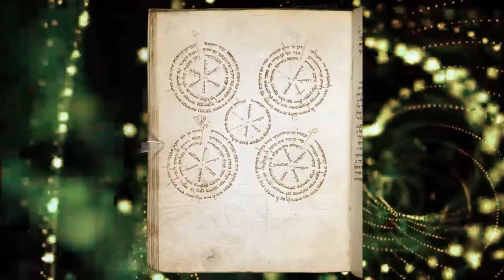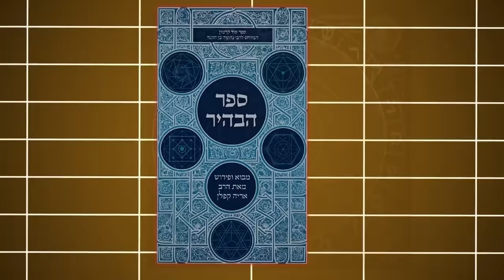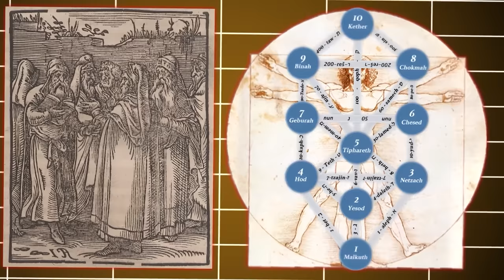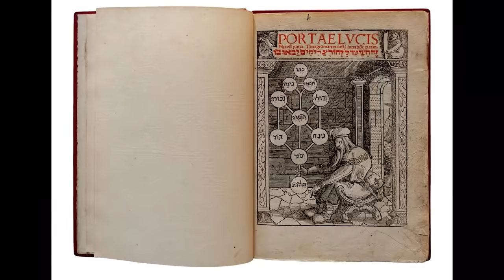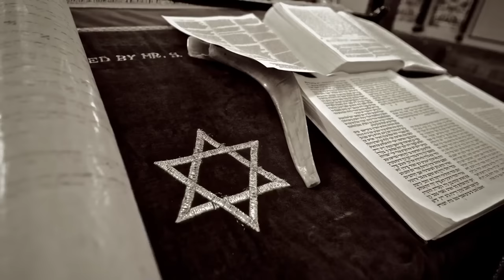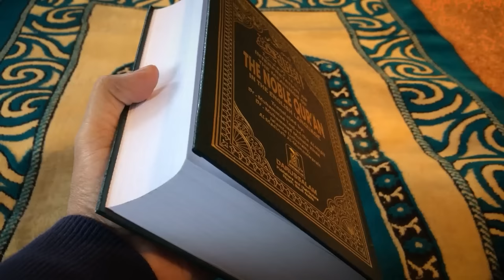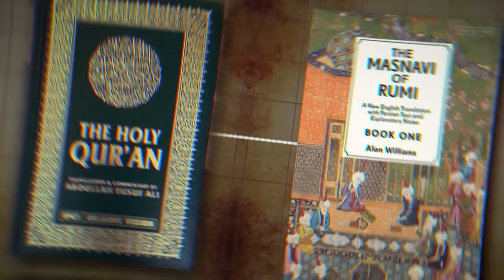The Esoteric Path Very Few Walk On: Mysticism Part 2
As we saw in Part One, the mystic path offers a deeply personal, direct
experience of the Divine that goes beyond orthodox practices and
dogmatic confines.
It is a spiritual quest that seeks an experiential understanding of the
Ultimate Reality, often characterised by unity, ineffability, and an
experiential knowledge that transcends intellectual comprehension.

This video, Mysticism Part Two, will examine the mystical traditions as
found in Buddhism, Judaism, and Islam.
In Buddhism, mysticism often manifests as meditative practices and
philosophical insights that transcend the ordinary consciousness.
Buddhist practices such as Vipassana (insight) and Samatha (tranquillity)
 meditation lead to profound experiences, culminating in Nirvana—the
ultimate liberation from suffering and cycle of rebirths.

Esoteric Buddhism or Vajrayana, with its tantric practices, represents
another facet of Buddhist mysticism, promising accelerated paths to
enlightenment.
In contrast, Jewish mysticism, popularly known as Kabbalah, has its roots
in the ancient Jewish traditions.
It offers a mystical interpretation of the Torah, infusing the religious text
with esoteric meanings that lead to a deeper understanding of God and
creation.
The mystical tradition of Kabbalah goes beyond the ritualistic and legalistic
aspects of Judaism, delving into the metaphysical realms, proposing a
complex and intricate model of the divine reality.

Similarly, in Islam, the mystical dimension known as Sufism presents an
the inward journey towards divine love and knowledge.
Sufism, with its distinctive practices of Dhikr (remembrance of God), Sema
(whirling dance), and ascetic lifestyle, aims to purify the heart, facilitating a
deeper connection with God.

Voiceover: Adreana

Score: Epidemic Music x Original Score